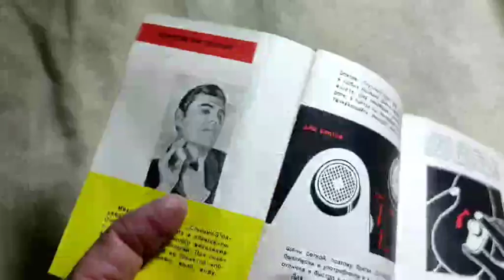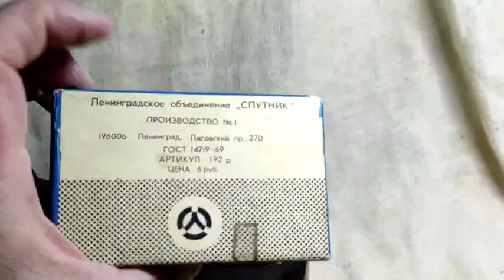221 Механическая бритва СПУТНИК 3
221 Механическая бритва СПУТНИК 3